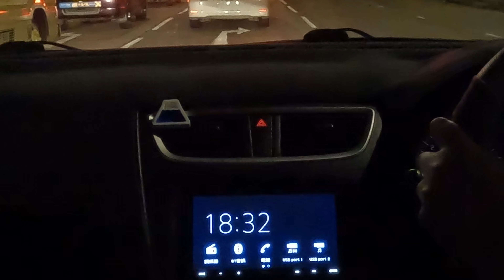【4K POV Driving】荔枝角 - 屯門 | Lai Chi Kok - Tuen Mun | Suzuki Swift ZC32S MT | Pedal Cam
放工時間行屯公返屋企🤣

00:00 深旺道
00:15 荔寶路
01:20 西九龍公路/青葵公路
04:54 長青隧道
06:23 青朗公路
08:20 汀九橋
10:00 屯門公路
21:45 皇珠路
22:37 海皇路
23:51 海珠路

相機📹 GoPro 10 + GoPro 9